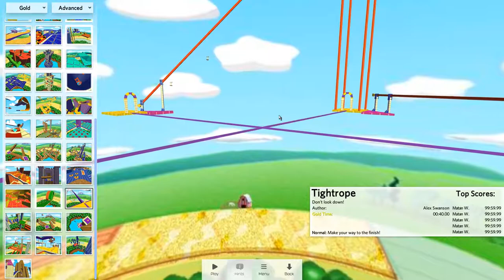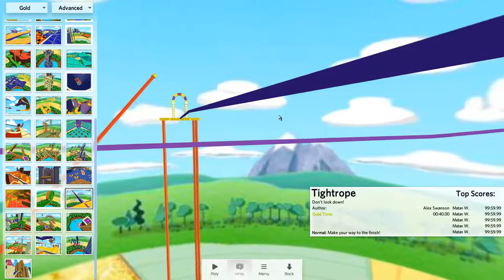Levels That Make Us Die : Marble Blast Episode 4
D-D-D-Delete this. - Spencer

Apologies for the audio, we ran into some issues while recording this month.